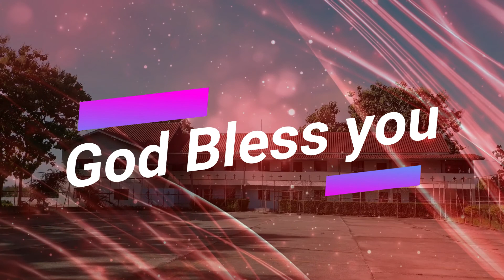Bible Study ဟေရှာယအနာဂတ္တိကျမ်း၊၁၃:၁-၂၂/git/maesot/20.10.2020